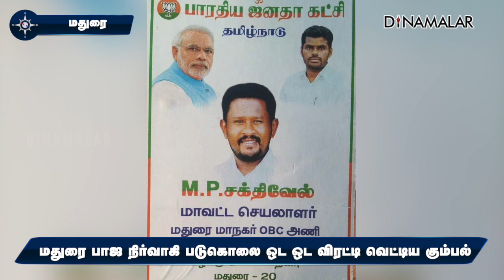தொழில் போட்டி காரணமா? என விசாரணை | Madurai | Madurai BJP